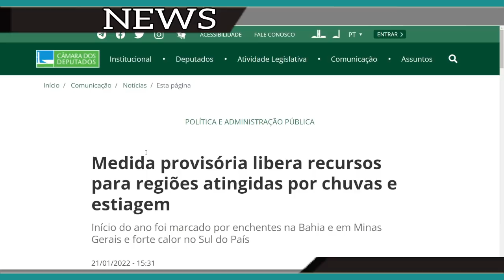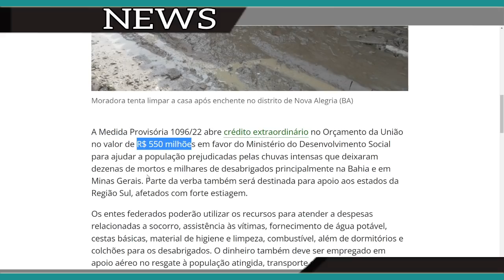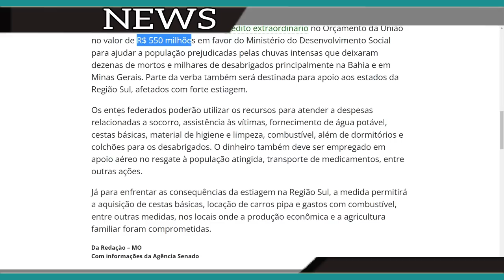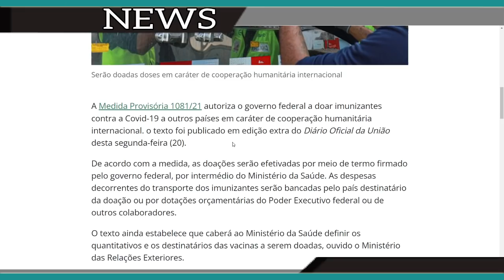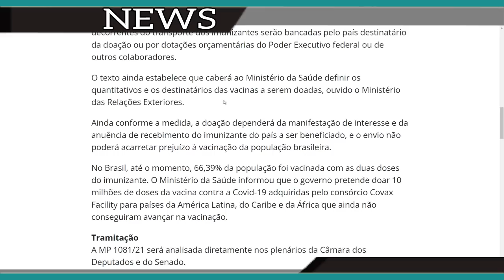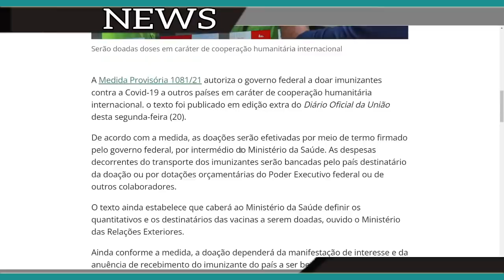PEGOU TODOS DE SURPRESA - BOLSONARO EDITOU 2 MEDIDAS PROVISÓRIAS E MERECE PARABÉNS - CONFIRA.